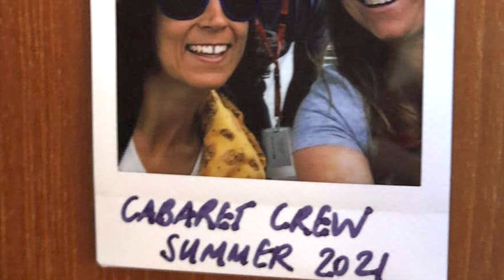SV Cabaret - Sailing Marlborough Sounds, New Zealand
A video about our sailing holiday in the Marlborough Sounds, New Zealand.
In no way an attempt to be a you-tuber, just sharing the fun :)